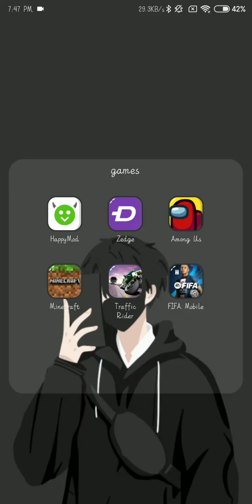Playing FIFA MOBILE 📱 #2